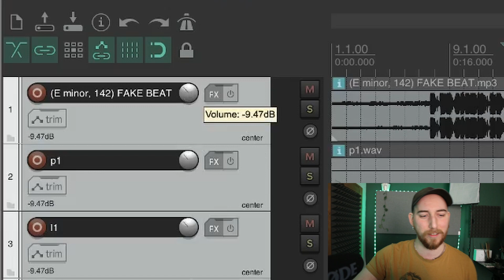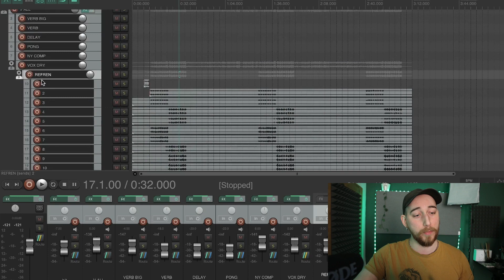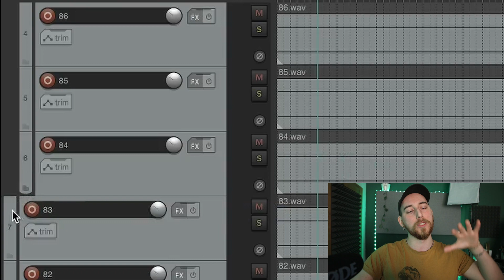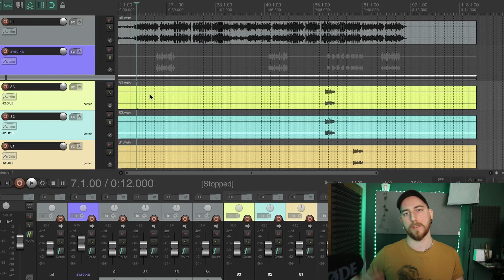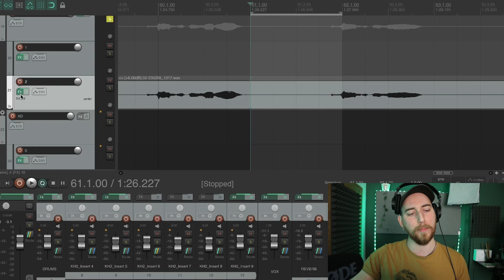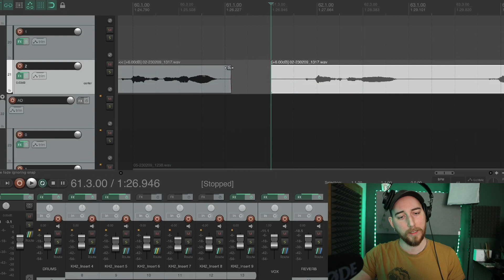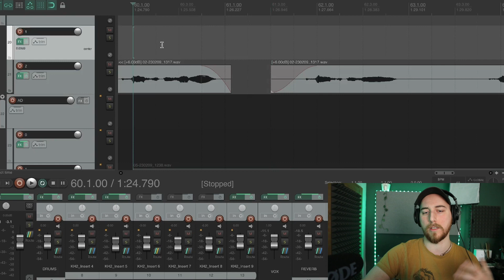Zrób te rzeczy ZANIM zaczniesz mix/mastering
Witajcie moi drodzy, dziś mam dla was kilka porad związanych z rzeczami, które koniecznie musicie zrobić zanim rozpoczniecie miksować utwór, żeby uzyskać lepszy efekt końcowy . Miłego oglądania!